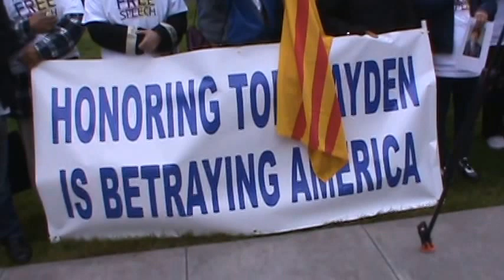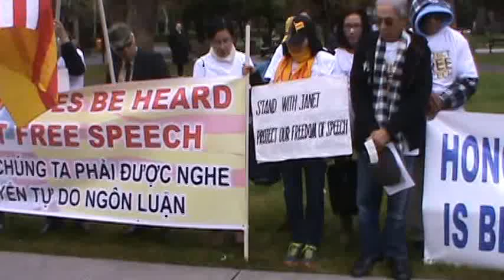NGƯỜI MỸ GỐC VIỆT CALI BIỂU TÌNH TẠI TV SACRAMENTO ĐÒI TỰ DO PHÁT BIỂU - 6/3 Clip 2/4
Thượng Nghị Sĩ Janet Nguyễn, Thượng Viện Tiểu Bang California là hình ảnh người phụ nữ trẻ được Cộng đồng tị nạn khắp nơi trên thế giới yêu mến nhất hiện nay do hành động can trường của Bà trong một bài phát biểu với ý nghĩa phản bác những lời ca ngợi cố TNS Tom Hayden trong buổi lễ vinh danh nhà hoạt đầu chính trị cùng với vợ là tài tử Jane Fonda phát động những cuộc xuống đường rầm rộ vào thập niên 60 thế kỷ trước với sự tiếp sức của bộ máy truyền thông Mỹ phản chiến hoàn toàn làm lợi cho tập đoàn chủ chiến cộng sản. Hậu quả của hành động phản bội nước Mỹ của "nhóm thân cộng và phản chiến Hayden & Fonda" đã là vết nhơ của lịch sử cận đại của Hoa Kỳ trong giai đoạn "Chiến Tranh Việt Nam", theo đó nhóm này làm sỉ nhục chiến binh Hoa kỳ chiến đấu tại Việt Nam, hành động tội ác trong đối xử phản bội lại tù binh Hoa Kỳ tại Hoả Lò, Hà Nội, thập niên 70, phá nát xã hội Mỹ, khuynh đảo chính giới Hoa Kỳ, vô hiệu hoá "Chiến Tranh Việt Nam", một hành động tạo cơ hội ngàn năm một thuở cho sự thắng cuộc của Hà Nội.
Trọng tâm của hình ảnh cuộc biểu tình tại điểm tập trung trước tiền đình Toà Quốc Hội Tiểu Bang California, ngoài TNS Janet Nguyễn, Bs. Võ Đình Hữu, Chủ tịch Cộng Đồng NVQG LB Hoa Kỳ, Phó Thị Trưởng Garden Grove Phát Bùi, cũng là Chủ tịch Cộng Đồng NVQG Nam California cùng với Phu nhân đã có mặt tại Sacramento buổi sáng sớm. Trong khi đoàn biểu tình Orange County xuất phát lúc 2 giờ sáng ngày biểu tình 6 tháng 3 từ Đền Đức Trần Hưng Đạo (điểm danh tại chỗ để lên xe là 90 tham dự viên chưa kể các xe riêng) do sự hướng dẫn của ông Phan Kỳ Nhơn và Liên Ủy Ban Chống Cộng Sản Và Tay Sai, đặt dưới sự điều hành của ông Trần Vệ, ông Hứa Trung Lập, ông Bùi Đẹp, cô Nguyễn Bích, cô Nguyễn Thuỳ Dung. Tại điểm tập trung biểu tình ngày 6 tháng 3 còn có các hội đoàn tại Bắc Cali với gần một trăm đoàn viên, người ta nhận thấy có ông Mai Khuyên, Chủ tịch Khu Hội Cựu Tù Nhân Chính Trị Bắc California.
Cuộc biểu tình với loa phát thanh và được chú ý nhất tại tiền đình Toà Quốc Hội California như trên đã nêu, ngoài ra một số người lãnh đạo biểu tình như các vị Bs Võ Đình Hữu, ông Bùi Phát, TS Phạm Kim Long, ông Phan Kỳ Nhơn cùng với một số tham dự viên biểu tình được mời vào các văn phòng làm việc của các vị có tên trên Thư Phản Kháng tức các giới chức có trách nhiệm trong vụ ngăn cản không cho TNS Janet Nguyễn trình bày trong phiên họp khoáng đâi ngày 23/2/2017 sự thật về một lịch sử bị xuyên tạc và là tội ác đối với nhân dân Việt Nam và quân đội Hoa Kỳ.  Tham dự viên biểu tình cũng đã tham dự cuộc họp tại Senate Floor của Thượng Viện California vào lúc khoảng 2:30pm.
 Một số lớn người biểu tình cũng đã cảnh giác cách tuyên bố chính trị và hành động ngược lại của những người tôn thờ khuynh hướng "phản chiến và thân cộng" của Jane Hanoi & Hayden, coi thường nỗi đau của người dân Mỹ, trong đó có hàng triệu người Việt tị nạn và những cựu chiến binh Hoa Kỳ và gia đình của họ.
TNS  Kevin De León, chủ tịch Thượng Viện, người chịu trách nhiệm về sự thành bại của Thượng Viện California, kể cả vụ tai tiếng "The Removal of Senator Janet Nguyễn from the Senate Chamber on 2/23/2017", đã tiếp một nhóm tham dự viên biểu tình đến để trao "Thư Phản Kháng" lúc 1:51 pm và chấm dứt được tặng một lá cờ vàng cỡ nhỏ lúc 2:12 pm sau những lời rất  ngọt ngào ngoại giao của nhóm chính khách tôn thờ Hayden. Lá Cờ Vàng kích thước lớn theo yêu cầu của vị TNS Chủ tịch, sau đó được anh em biểu tình Bắc Cali trở lại trao tặng lúc 2:37 pm. Đến cuối buổi họp lúc about 4:00 pm và cuối cuộc biểu tình lúc 4:15 pm vẫn không nhận được bất cứ nguồn tin nào từ phía 3 TNS đã nêu tên: Kevin De Léon, William Monning, and Ricardo Lara một lời xin lỗi chính thức đối với TNS Janet Nguyễn.
Hoàng Thuỵ Văn